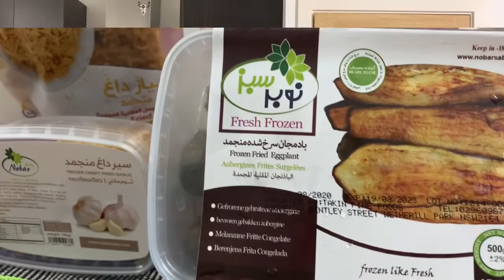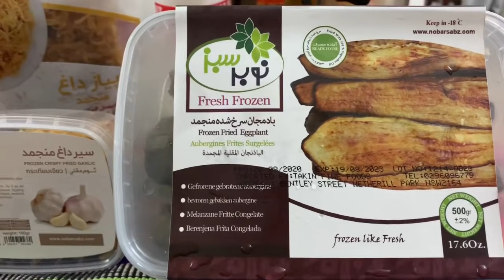طرز تهیه کشک بادمجان حرفه ای در ده دقیقه برای هشت نفر همراه با ۲راز کشدار شدنش جوادجوادی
دوستان عزیزم میتوانند محصولات نوبرسبز را از فروشگاه های مواد غذایی ایرانی و خاورمیانه ای در کشور های استرالیا، کانادا، انگلستان، آلمان، سوئد، اتریش و سایر کشو های اروپایی و کشور های  حاشیه خلیج فارس نظیر:  قطر، بحرین، امارات، کویت، عمان و سایر کشور های عربی تهیه فرمایند.
دوستان علاقمند به اخذ نمایندگی توزیع این محصولات هم میتوانند با شماره واتس اپ:

تماس حاصل فرمایند.

برای خرید چاقو ها به سایت رنجر مراجعه کنید

عزیزان دل برای ساخت فیلم های بهتر و بزرگ‌تر و بالا بردن کیفیت فیلم ها شما میتونید با مشارکت داشته باشید و کمک های مالی خودتون هر اندازه که باشه به پی پال زیر پرداخت

ingredients:

Eggplant, garlic, onion, turmeric, black pepper, salt, curd, oil, mint, walnut,

مكونات:

باذنجان ، ثوم ، بصل ، كركم ، فلفل أسود ، ملح ، خثارة ، زيت ، نعناع ، جوز ،